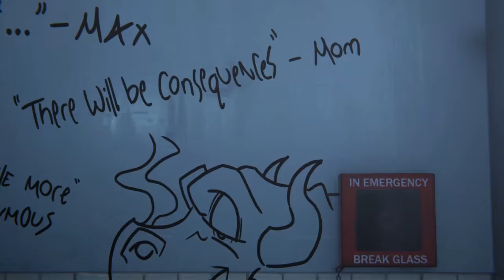Episodio 2 School‘s Bathroom No Care - Daughter Life is Strange: Before the Storm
Soundtrack No Care - Daughter